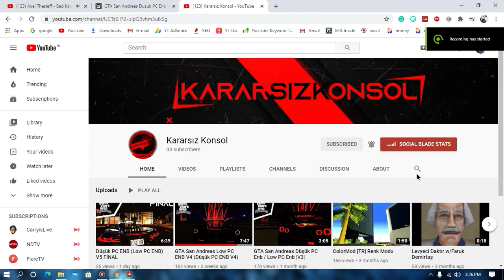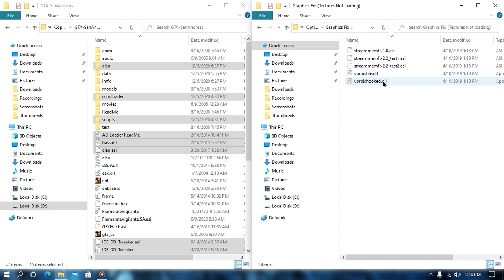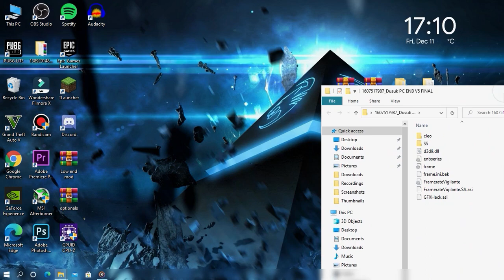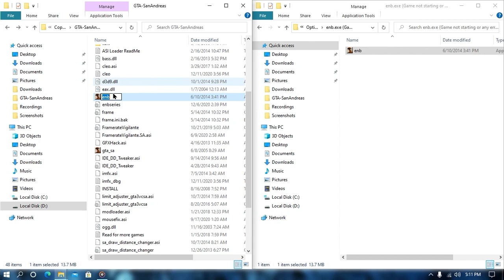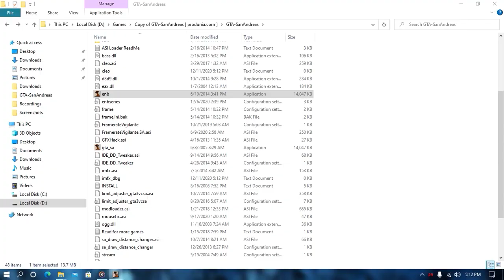GTA San Andreas: 2021 Best Graphics Mod For 2GB Ram PC No Gpu || Kararsız Konsol X Abhinav modders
▶intel core 2 quad

▶▶permanent content◀◀

▶Abhinav modders
▶Abhinav modder
▶GTA san
▶GTA iv
▶GTA VC
▶GTA 4
▶GTA Andreas
▶GTA vice city
▶GTA 5
▶GTA v
▶reflectx2.0
▶laura Brehm
▶Laura Brehm
▶▶basic content◀◀

▶reflect x1.0
▶installation
▶low enb
▶enb

▶reflectx2.0 trailer
▶Abhinav modders
gta san andreas enb series for low end pc,
gta sa enb mod for low end pc,
gta sa enb series for low pc
gta sa enb for 2gb rampc,
gta sa enb mod,